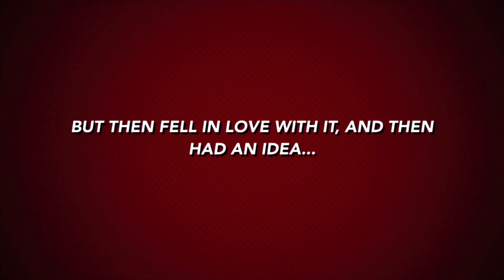All 5 18th Episodes of Every Henry Danger Season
Episodes to Rank:
Man of the House
Danger and Thunder
Balloons of Doom
Danger Things
Double O Danger

Content Chapters:
00:00 Intro
01:22 #5
02:06 #4
02:38 #3
04:10 #2
05:01 #1 and Closing